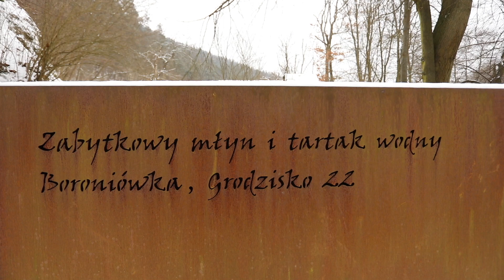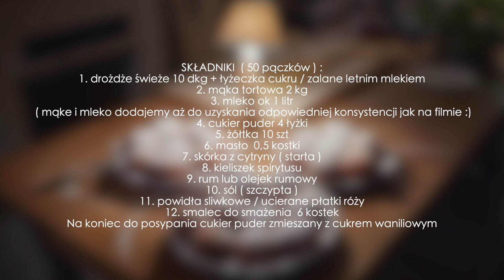Pączki jak dawniej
Boroniówka osada młynarska to nie tylko piękne miejsce do odwiedzenia. To także niezwykli ludzie. Do takich zalicza się Pani Janina, która w filmie pokazuje jak zrobić tradycyjne pączki. Przepis to nie wszystko - zobaczcie sami jak sprawić by Wasza rodzina i znajomi zachwycili się smakiem pączków jak u babci.